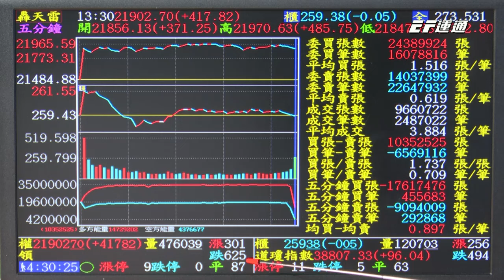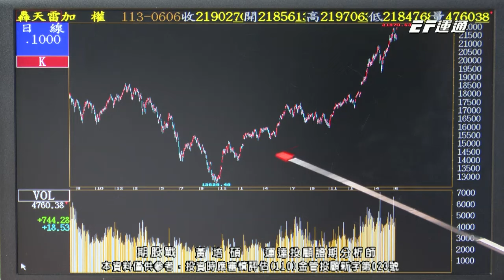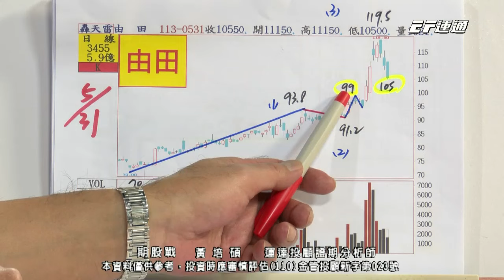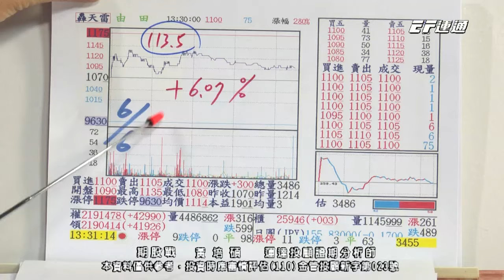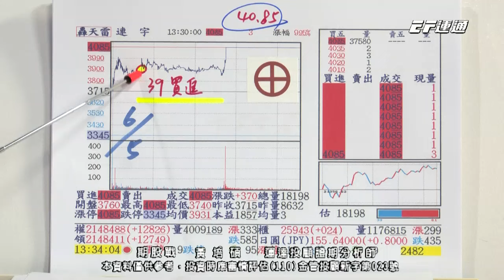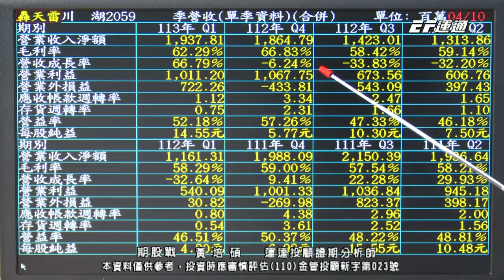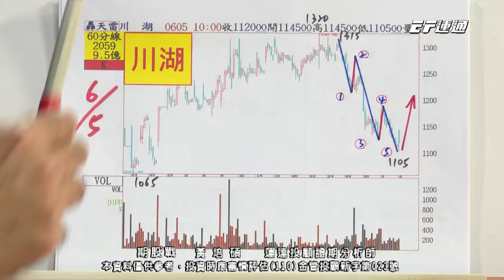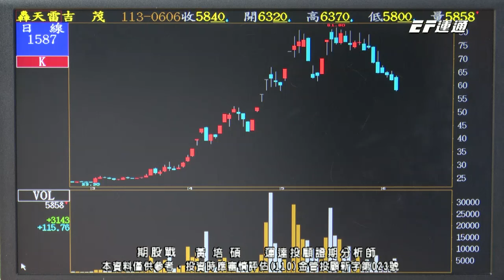20240606 1430 黃培碩 期股戰【低基期潛力股川湖 光洋科 3xxx精選、精簡持股!】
竭誠歡迎加入我們line@粉絲團:『黃培碩分析師-運達證券投顧』
Line立即搜尋搜尋 :『@v168』，或點擊以下連結加入

💵嚴謹操作，確實獲利！